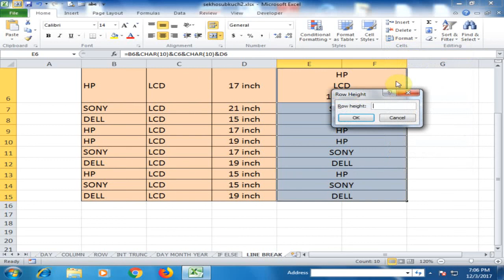How to Add a Line Break With a Formula in Microsoft Excel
Virtual Office Training